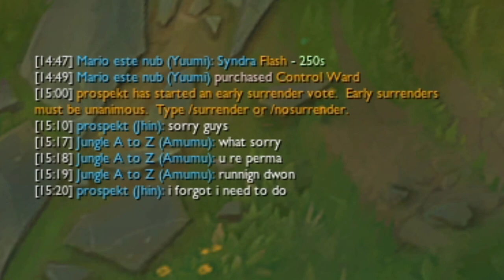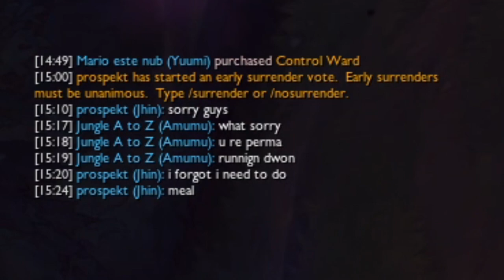NAJJACI JUNGLER ZA MANJE VIZIJE *KRECE NOV SERIJAL* - Pro Jungle A to Z | Ep. 1